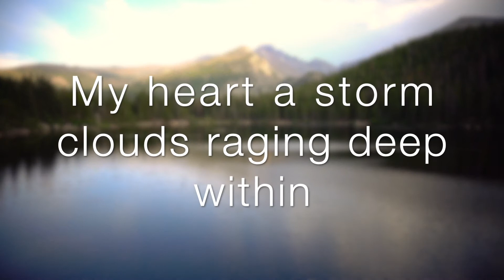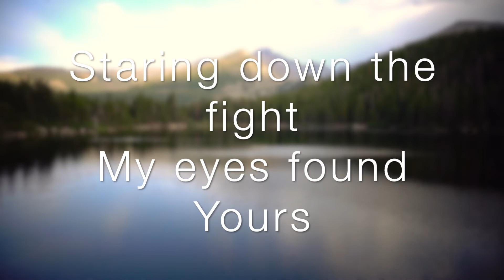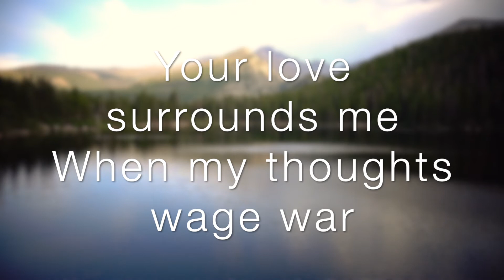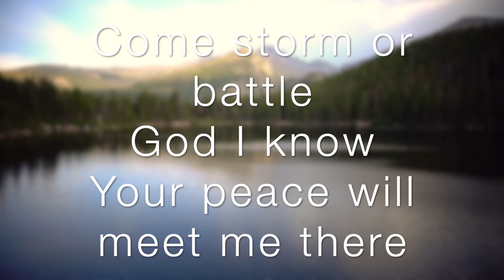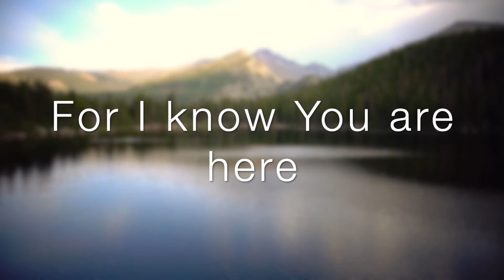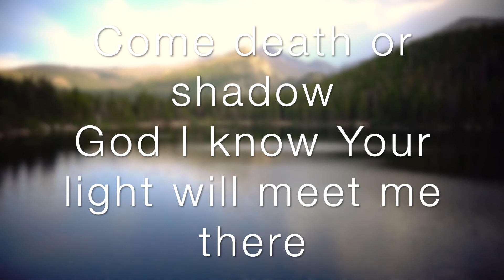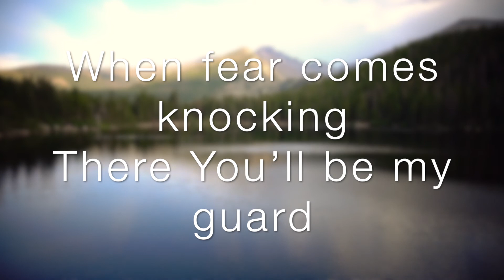Prince of Peace - by Hillsong UNITED (with lyrics)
This video background was recorded at Bear Lake in Rocky Mountain National Park. I sat on a rock outcropping with my daughter and enjoyed the setting sun. This moment filled me with awe as I felt the stillness of God in His Creation.

Psalm 46:10, "Be still, and know that I am God; I will be exalted among the nations, I will be exalted in the earth!"